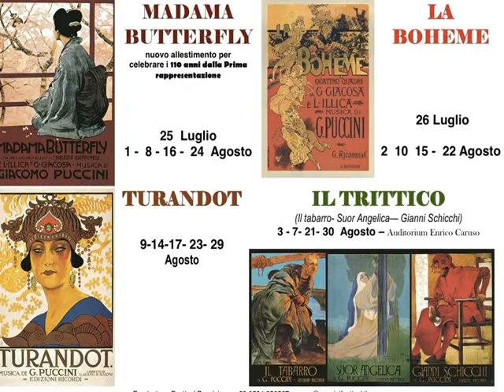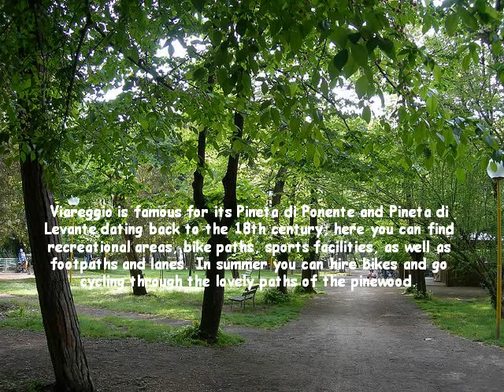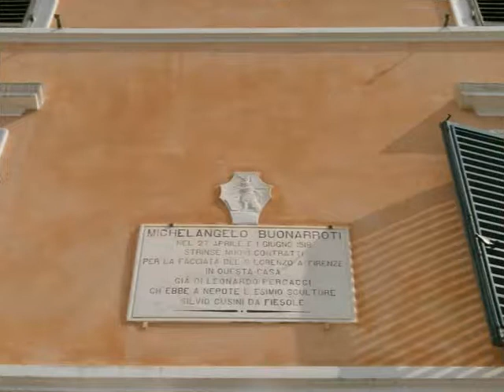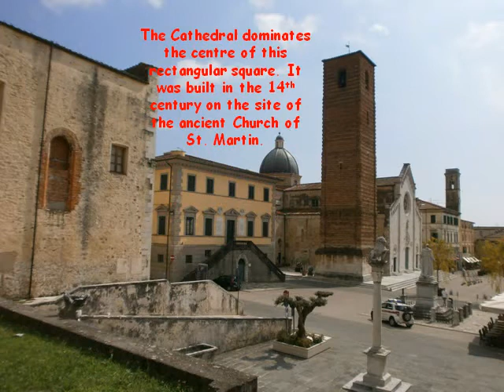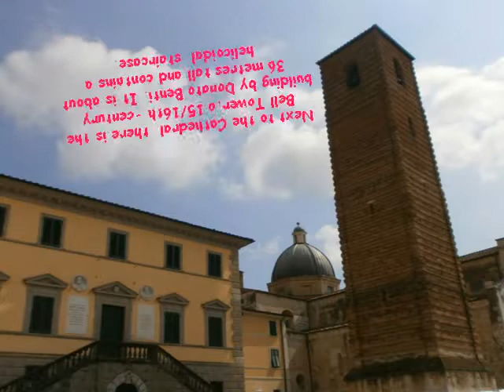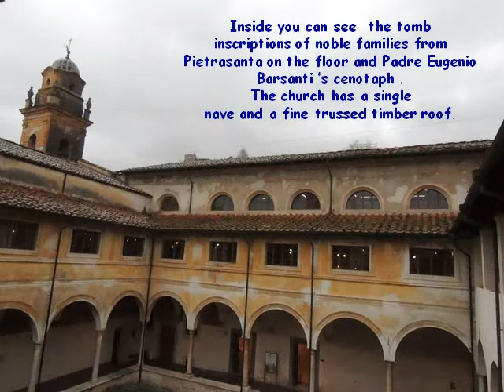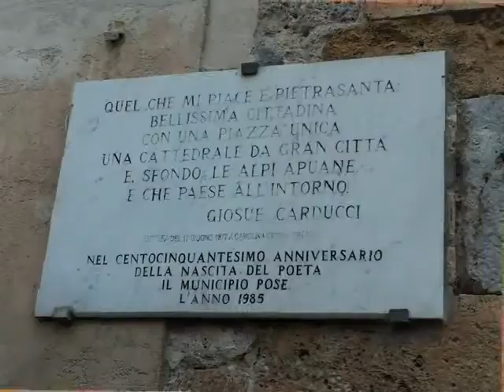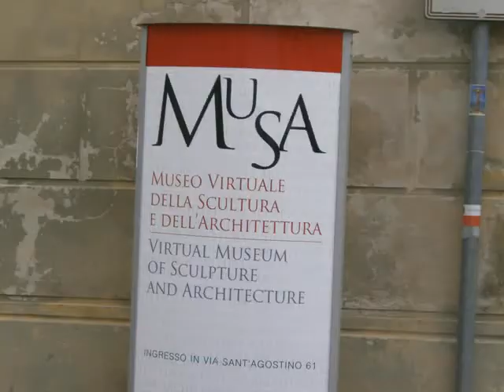Welcome to Versilia created by 4 AT and Maria Beatrice Bianucci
Foto di Maria Beatrice Bianucci, Stefania Cerlini e di alunne della 4 AT IT Cattaneo San Miniato(PI)